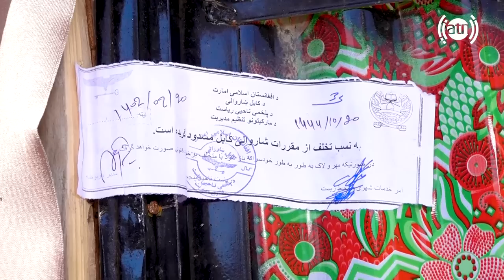Sealing the soft drink factory in Company Bazaar / مهر و لاک کارخانه تولید نوشابه در بازار کمپنی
Municipality control over the soft drink factory & public bathroom in Company bazaar, Hafiz Amiri reports
بررسی و مهر و لاک کارخانه تولید نوشابه و حمام های کمپنی در گزارش حفیظ امیری